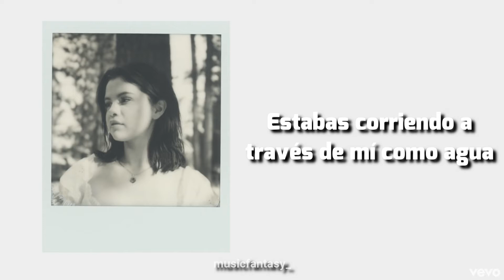People you know - Selena Gomez (Sub español)